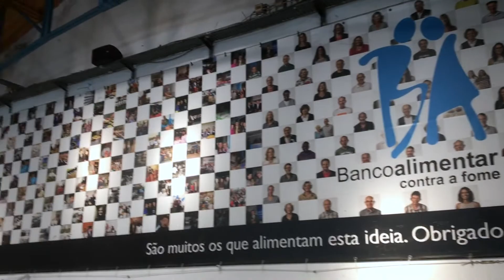World Life Experience| Backoffice Team| Volunteer day at Banco Alimentar - Against food waste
Another back office volunteer day at Banco Alimentar. We want to thank all the volunteers who support this cause, with all their love, so 90,000 people have decent meals every day. Our team helped organize food baskets, that will be delivered to those who need it most!